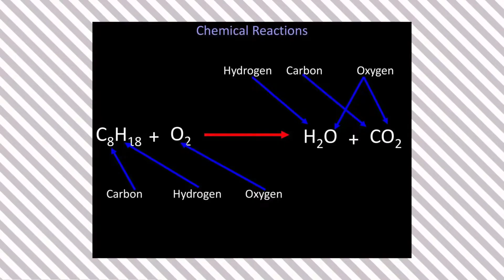10 Amazing Adaptations of Desert Animals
10 Amazing Adaptations of Desert Animals

Deserts are among the least habitable places on Earth. But, there are actually animals who can, surprisingly, adapt and survive in desert conditions in their own ways.